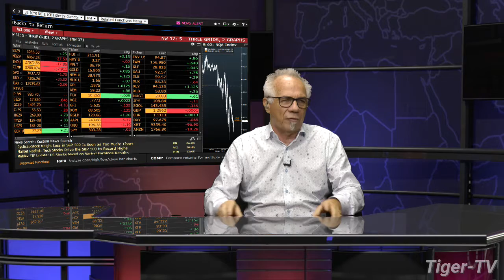White House Pressures Global Automakers | The Tom O'Brien Show on TFNN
Every Trading Day at 3PM EST to catch Tom O’Brien, LIVE, as he hosts The Tom O’Brien, here on TFNN!